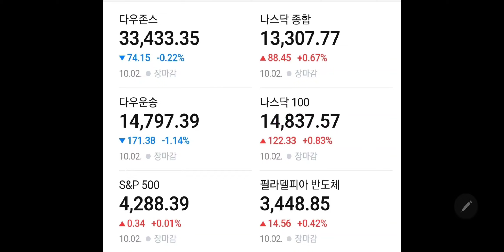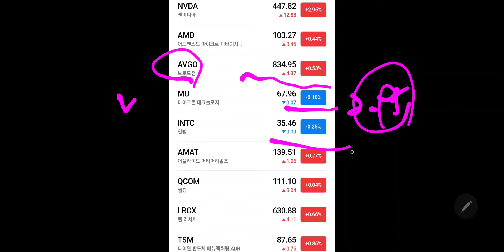미국증시 상승세!! 삼성전자 슈팅각!!